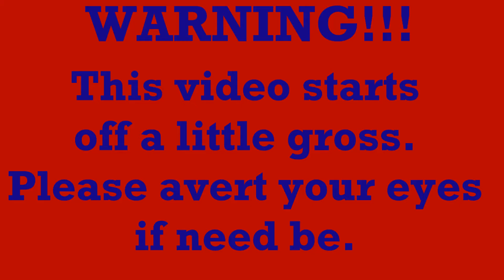Mowing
It is what it says it is becaue Martheev is leaving for vacation soon and is in a hurry.